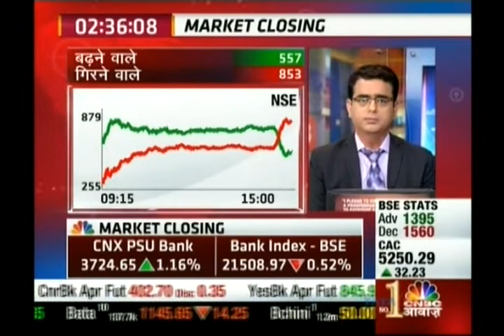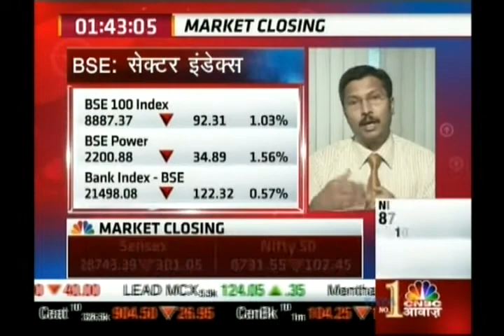Kiran Jadhav, Technical Analyst, Precision Investment Services on CNBC Awaaz on 15 April 2015